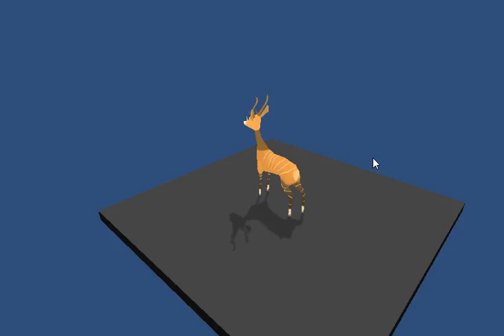Cartoon Gazelle Animated Low Poly Unity 3D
Animated Cartoon Gazelle for mobile